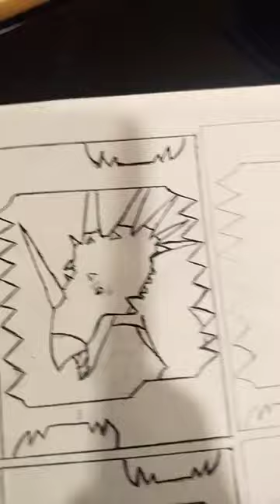Dinosaur King cards 🔥🔥